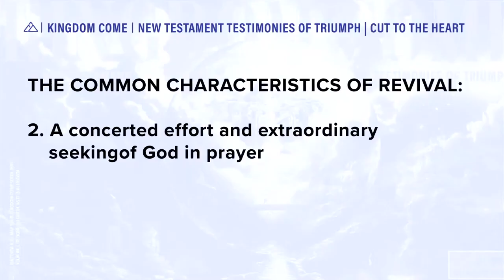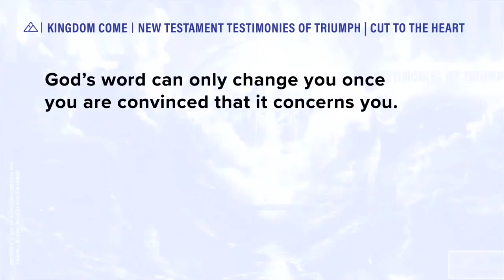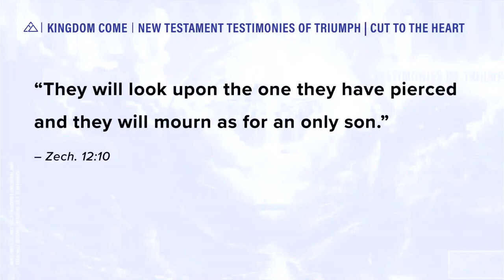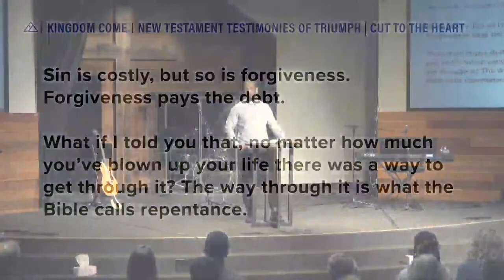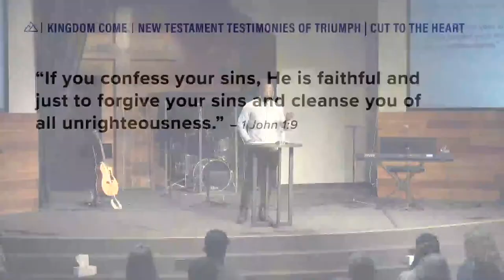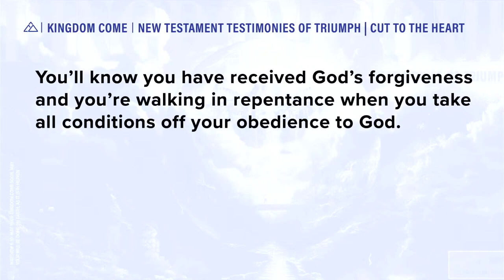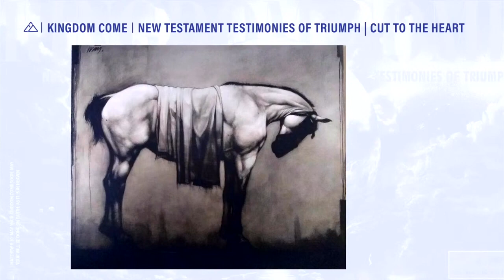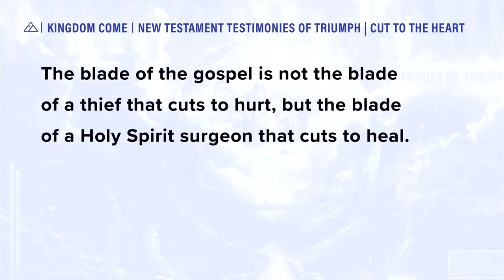Kingdom Come - Part 3 | Pastor Sean Patterson